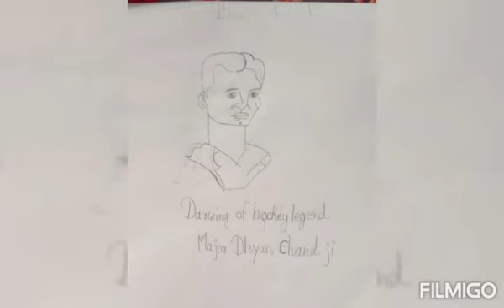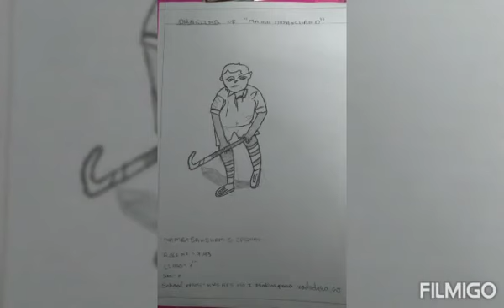National sports day 2021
Video from Dr.Taruna Mathur